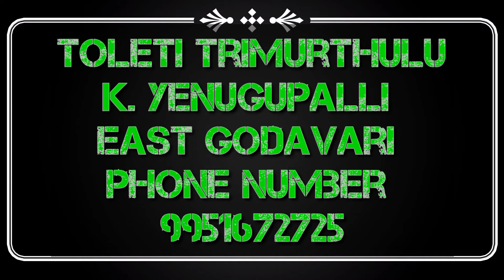marriage lighting video | marriage lighting video 2020 | ttm lighting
మీరు మా ఛానల్ ని సబ్స్క్రైబ్ చేసుకో పోతే మీరు మా ఛానల్ ని సబ్ స్క్రైబ్ చేసుకుని మీరు మాకు సపోర్ట్ ఇవ్వండి
 ఇలాంటి వీడియోస్ కోసం సతీష్ టెక్ యూట్యూబ్ ఛానల్ సబ్స్క్రైబ్ చేసుకోండి

Vivo y93 unboxing in Telugu video link...

samsung galaxy j6 in telugu video link.